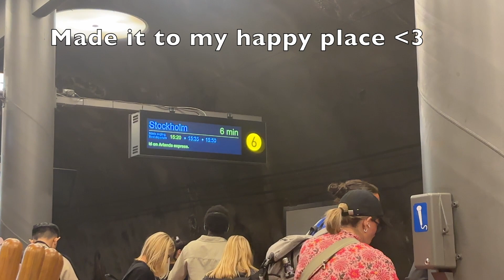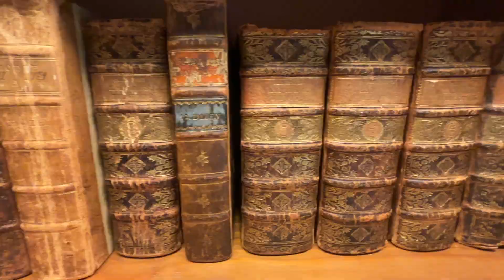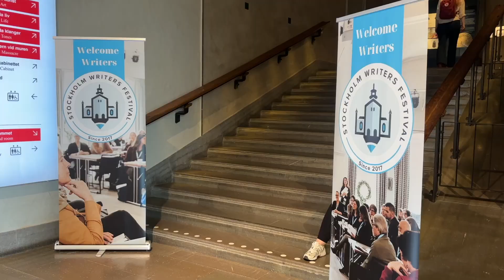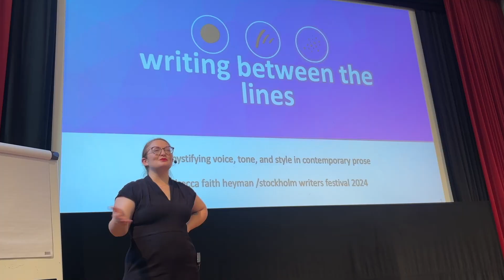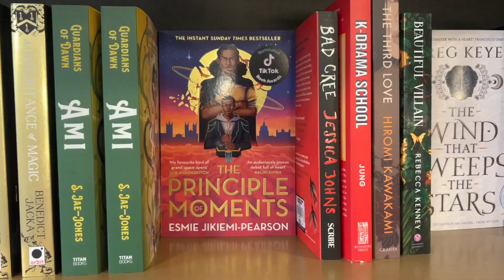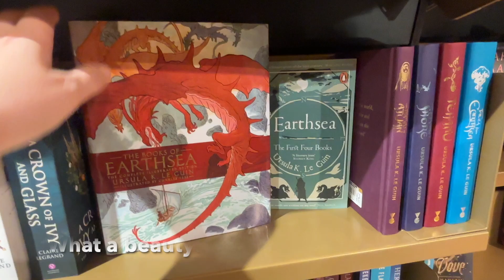A writer in Stockholm 🇸🇪 a cozy travel vlog for book lovers 📚 walks, library, bookshop (no talking)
Welcome to a new travel vlog! I spent a long weekend in Stockholm, Sweden, where I attended the Stockholm Writers Festival and got some of the books from my most recent book haul (link below). I had the best time ever and got to meet so many amazing writers 🩵
While I was there, I took the opportunity to go write in a gorgeous library (Kungliga Biblioteket - the National Library of Sweden), which is something I've been wanting to do for so long, and stopped by the Science Fiction Bokhandel, my favorite bookshop in Gamla Stan, Stockholm's Old Town. It's a bookshop entirely dedicated to science fiction, fantasy, role-playing games and more. It is truly fantastic!